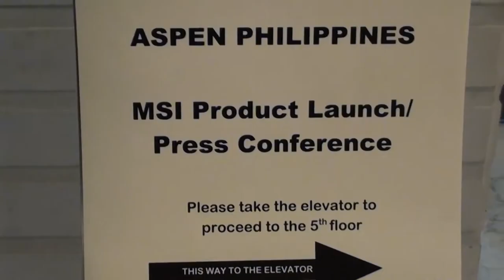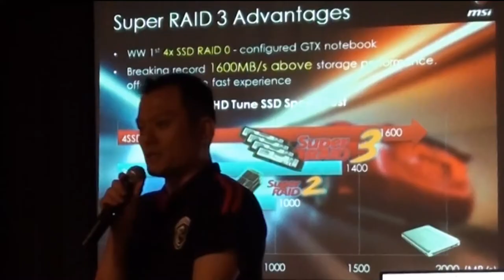MSI G Series Launch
MSI just released their G Series here at the Philippines last October 29 2014 at Oakwood Joy - Nostalg Center. Watch as PCXTV gives you a sneak peak on the latest offering of gaming laptops courtesy of MSI.

For more information please visit: pcx.com.ph